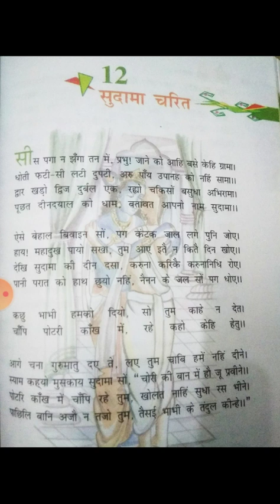Class 8th Hindi Chapter 12 सुदामा चरित